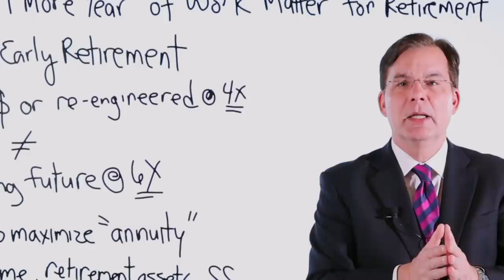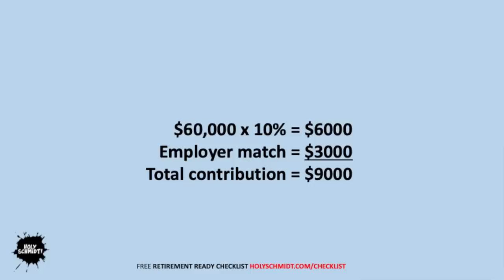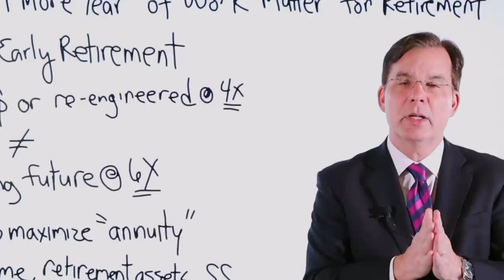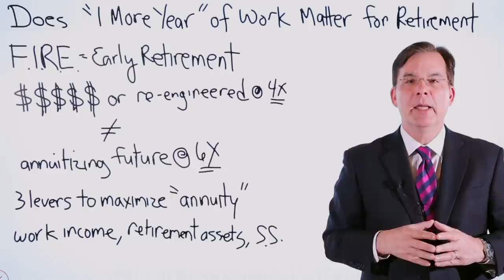Does “1 More Year” of Work Matter for Retirement Safety?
This video addresses the question, does one more year of work matter for retirement safety?

Knowing when to retire is not as simple as it seems. There are a lot of financial and personal variables that go into this decision. While the personal variables are quite individualized, the financial variables are a little easier to understand. This video discusses three financial variable’s that everyone should consider when deciding if this is the year to retire.